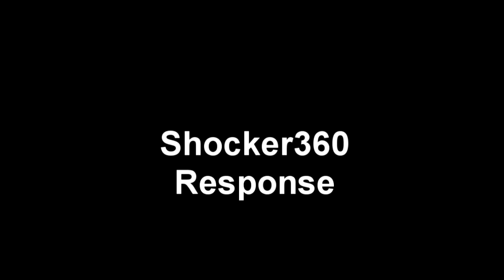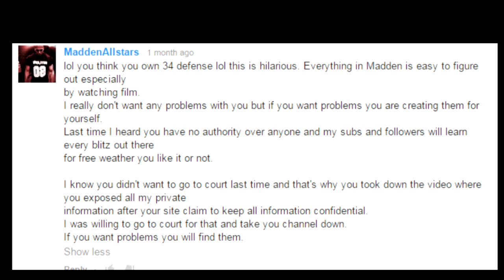Madden 15 | Madden Daily Beef | Here we go Again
Skype: Maddenallstars

Skype: Maddenallstars